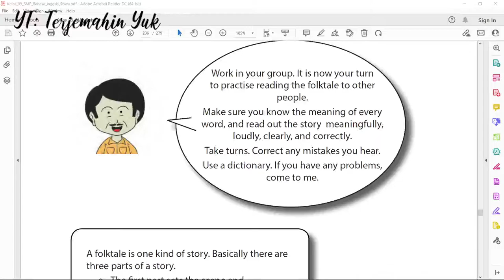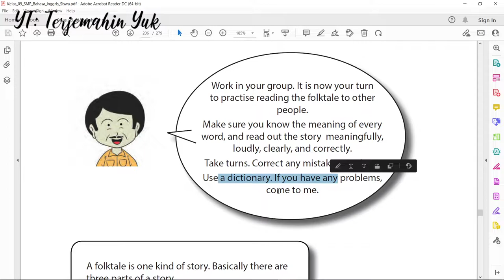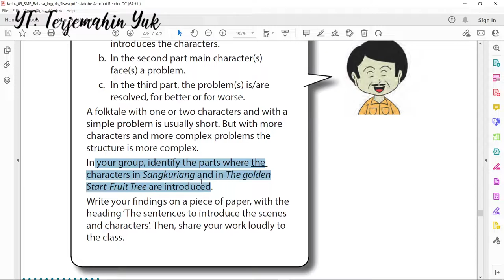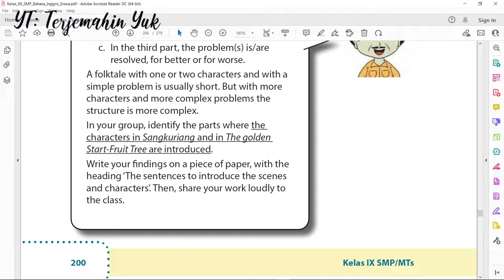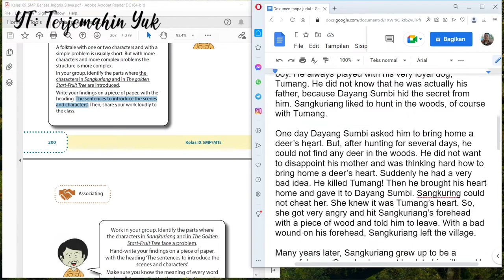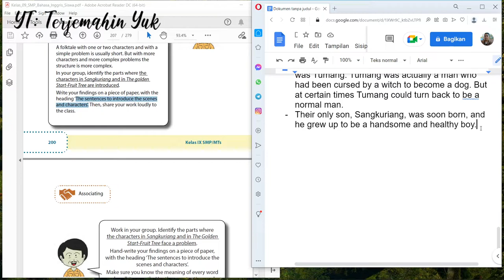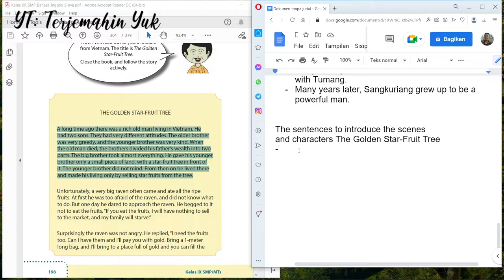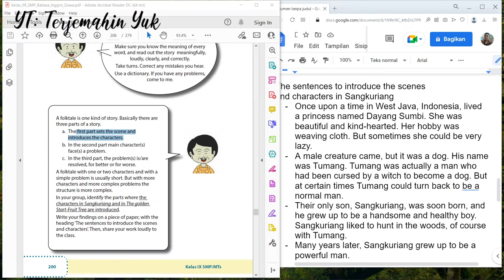Hal. 200 kelas 9 Terjemahan Buku Bahasa Inggris SMP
A folktale is one kind of story. Basically there are three parts of a story.
a. The !rst part sets the scene and introduces the characters.
b. In the second part main character(s) face(s) a problem.
c. In the third part, the problem(s) is/are resolved, for better or for worse.

A folktale with one or two characters and with a simple problem is usually short. But with more characters and more complex problems the
structure is more complex.

In your group, identify the parts where the characters in Sangkuriang and in The golden Start-Fruit Tree are introduced.

Write your !ndings on a piece of paper, with the heading ‘The sentences to introduce the scenes and characters’. Then, share your work loudly to
the class.